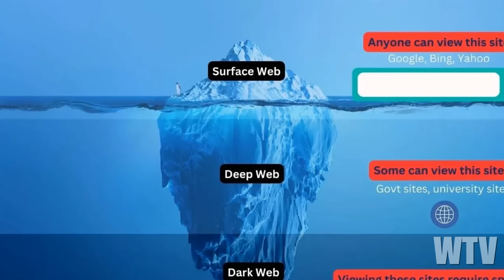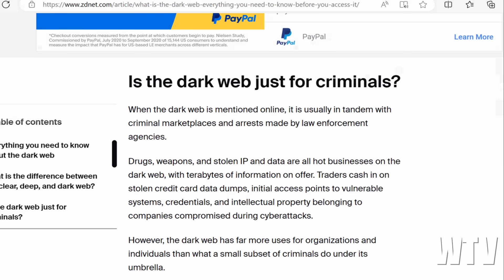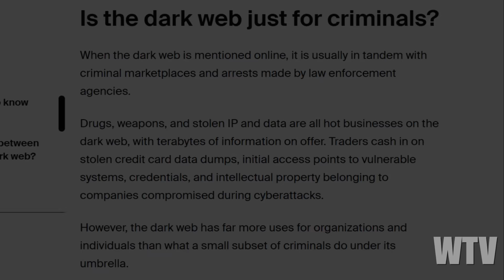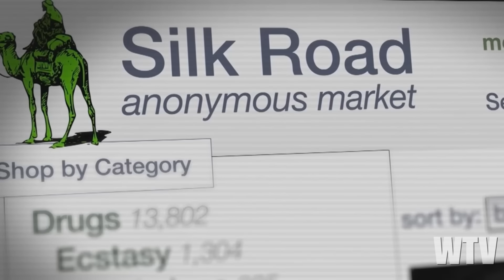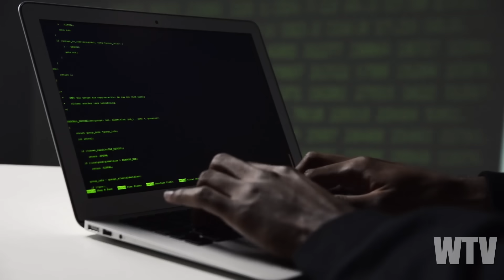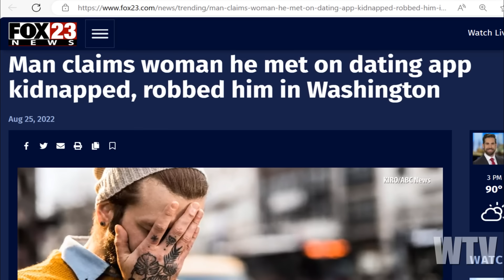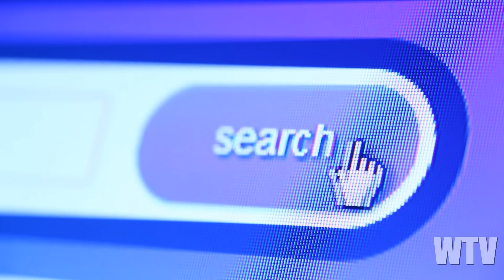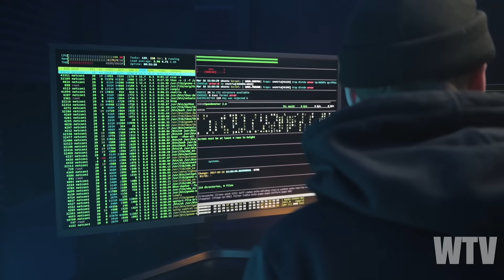What You Need To Know About ENTERING THE DARK WEB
It was created with the primary goal of protecting online privacy and ensuring anonymity for users.  But there is a dark side if you so dare to enter it.